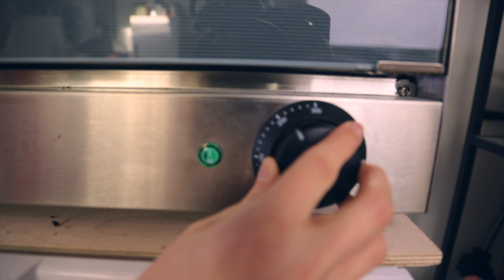MAKKELIJK RECEPT voor ZUURDESEM BROOD, ideaal voor BEGINNERS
Een recept geschikt voor iedereen, ook als je nog nooit met zuurdesem hebt gewerkt! Ik leg je met dit basis recept stap voor stap uit hoe je een zuurdesem brood bakt. Bekijk hier het recept + de ingrediënten

Ik leg je uit hoe je het deeg kunt vormen tot een ronde boule.

en via Instagram deel ik allerlei recepten, onder andere voor brood.

Ik ben namelijk zelf gek op brood bakken. Sinds ik heb ontdekt hoe makkelijk en lekker het is om zelf je eigen brood te bakken, probeer ik allerlei soorten brood zelf te maken. Hier deel ik mijn favoriete brood recepten met jou!